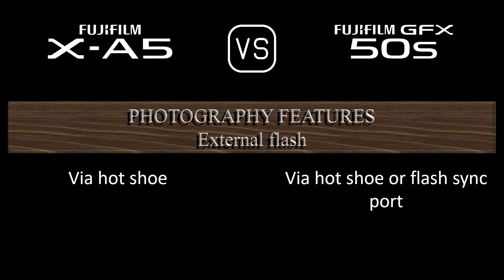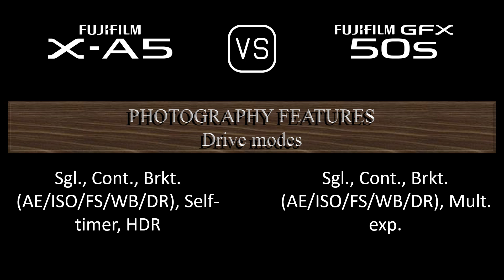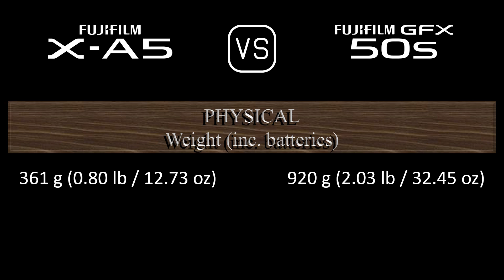Fujifilm X-A5 vs. Fujifilm GFX 50S: A Comparison of Specifications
This video overviews the Fujifilm X-A5 and the Fujifilm GFX 50S in a parallel comparison of specifications.

00:24 LAUNCH
00:32 BODY
00:41 SENSOR
01:05 IMAGE
01:21 OPTICS & FOCUS
01:50 SCREEN
02:10 VIEWFINDER
02:26 PHOTOGRAPHY FEATURES
03:27 VIDEOGRAPHY FEATURES
03:43 STORAGE
03:47 CONNECTIVITY
04:16 PHYSICAL
04:36 MISC